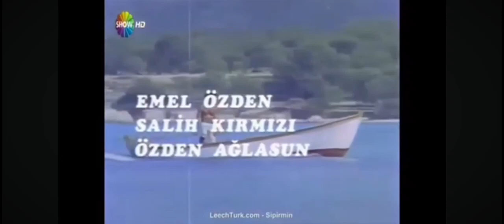Yaban - Kadir İnanır - Gülşen Bubikoğlu